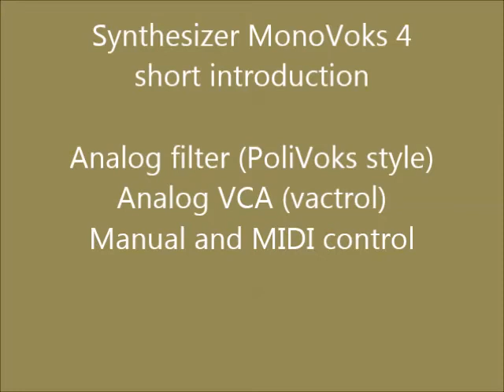Synthesizer MonoVoks4 intro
This movie: start-up intro
Synthesizer MonoVoks4 with analog PoliVoks style filter and analog vactrol based VCA.
Can also be played and controlled via MIDI keyboard. Sound patch storage/recall.